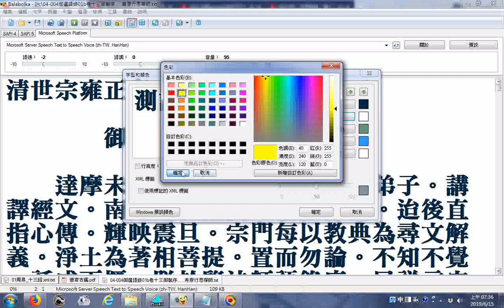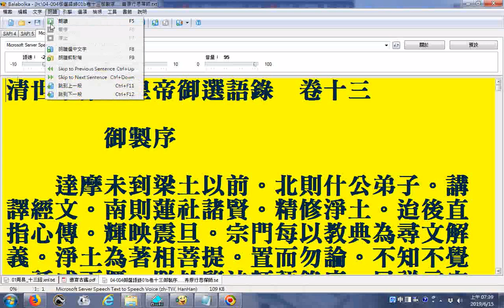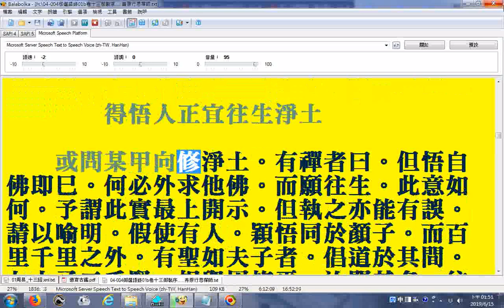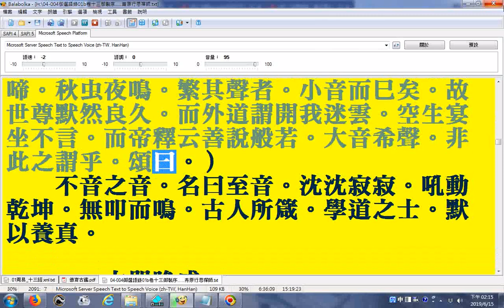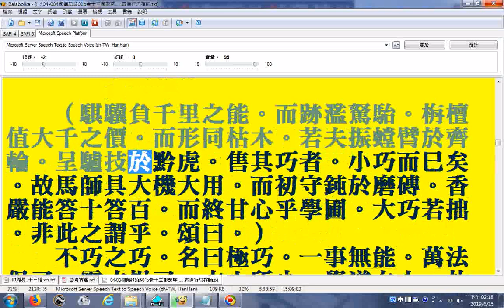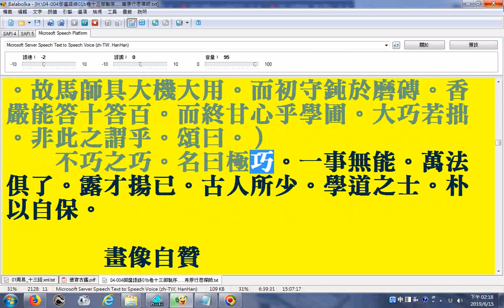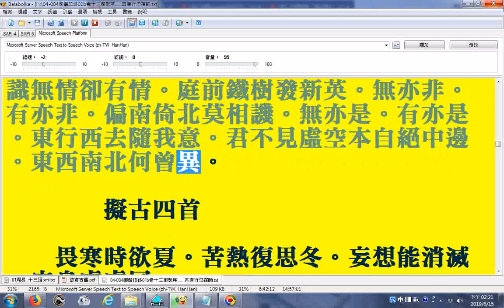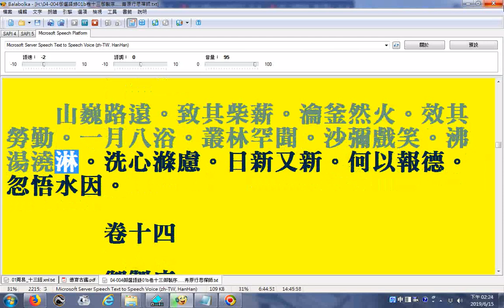清世宗雍正皇帝御選語錄卷十三 曹溪不斷思想 浴堂銘 洗心滌慮。日新又新。何以報德。忽悟水因。 20190615使用電腦程式Balabolka逐字唸 部分破音字讀音有誤請見諒